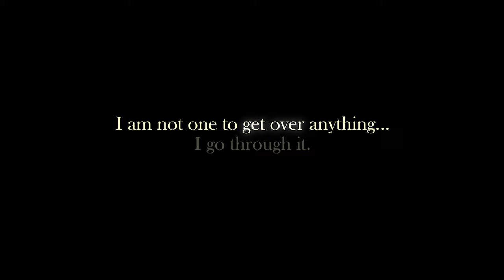Tina Marie Jones Indoor Promo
Creating a better place of this world, Tina Marie needed a way to get her message out to the masses.  We created 2 promos, an indoor and an outdoor promo.